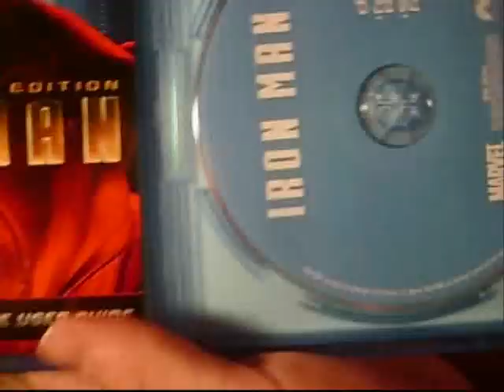Iron Man Blu Ray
video showing the unboxing of the blu ray movie.